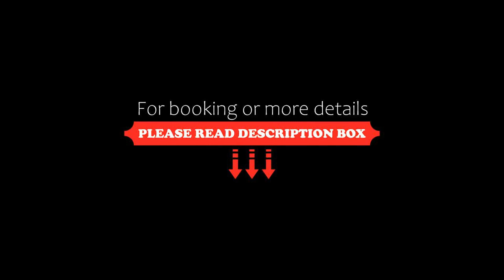PlanURstay Business Condo Near Square One, Mississauga, Canada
About Property:
You're eligible for a Genius discount at PlanURstay - Business Condo Near Square One! To save at this property, all you have to do is sign in.
Set in Mississauga in the Ontario region, PlanURstay - Business Condo Near Square One offers accommodation with free WiFi and free private parking, as well as access to an indoor swimming pool.

Some of the units feature a satellite flat-screen TV, a fully equipped kitchen with a fridge, and a private bathroom with a shower and free toile...
Property Type: Hotel
Address: 3888 Duke of York Boulevard, L5B 4P5 Mississauga, Canada
Searching For
1. PlanURstay Business Condo Near Square One - Mississauga - Canada
2. PlanURstay Business Condo Near Square One - Mississauga - Canada Address
3. PlanURstay Business Condo Near Square One - Mississauga - Canada Rooms
4. PlanURstay Business Condo Near Square One - Mississauga - Canada Amenities
5. PlanURstay Business Condo Near Square One - Mississauga - Canada Offers and Deals
Audio Credit:
Track Title: Subway Dreams
Artist: Dan Henig